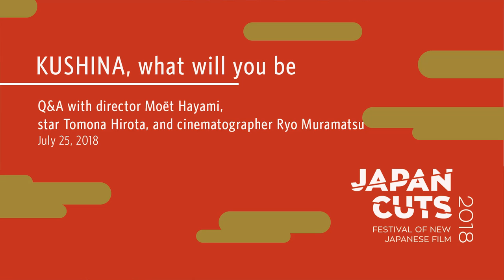KUSHINA, what will you be Q&A - JAPAN CUTS 2018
Intro and Q&A with director Moët Hayami and star Tomona Hirota

A meditation on youth, separatist politics and the rejection of patriarchy, Moët Hayami’s remarkable debut feature tells the story of Onikuma (Miyuki Ono, Evil Dead Trap, Black Rain), who founds an independent community of women in the mountain woods. Her daughter Kagu (Tomona Hirota, YEAH) was 14 years-old and pregnant with child when they first escaped modern society. Now that daughter, Kushina (Ikumi Satake), is reaching the same age and wondering about the world beyond the mountain. When a well-meaning anthropologist (Yayoi Inamoto) and her male assistant (Suguru Onuma) enter this precarious utopia, Onikuma is prepared to take all necessary steps to protect it, even if it means threatening the future Kushina might imagine for herself.

2018. 68 min. Blu-ray, in Japanese with English subtitles. Directed by Moët Hayami. With Miyuki Ono, Tomona Hirota, Yayoi Inamoto, Ikumi Satake.

JAPAN CUTS Award, 2018 Osaka Asian Film Festival: Indie Forum